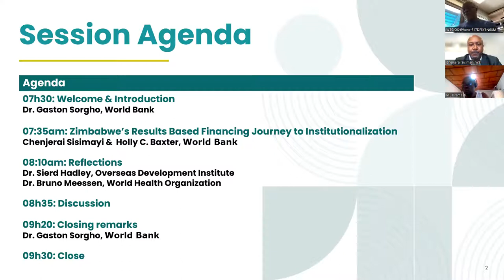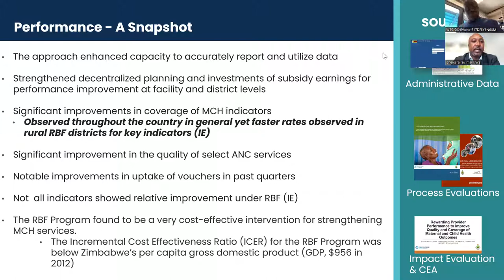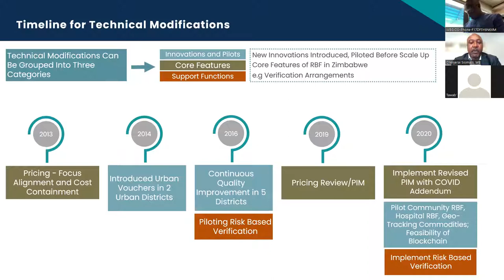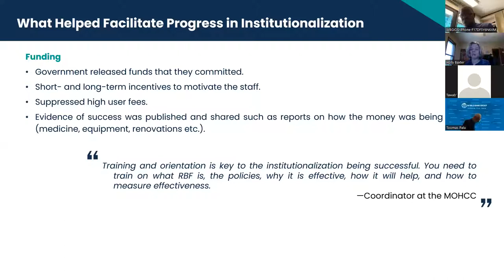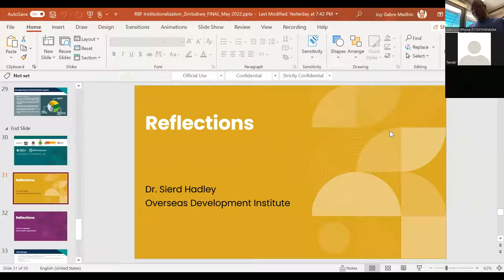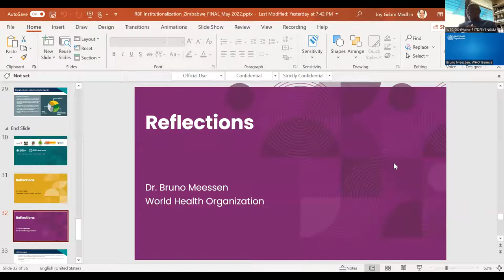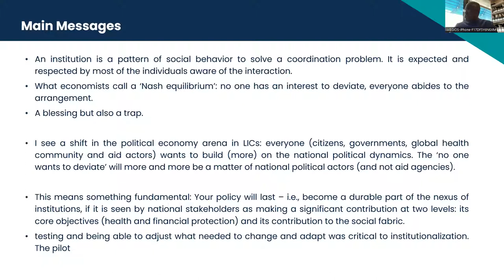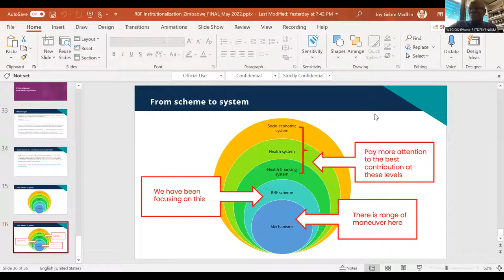Institutionnalisation de la FBR au Zimbabwe